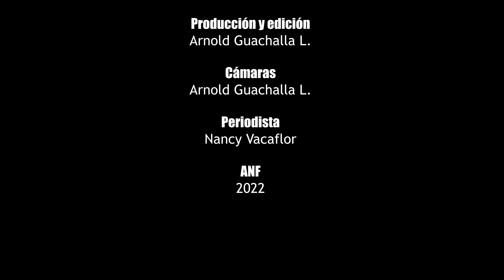Del Granado: Si autoritarismo se naturaliza como forma de gobierno, estamos camino a la tiranía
Este lunes 10 de octubre se celebra 40 años del restablecimiento de la democracia en el país luego de una serie de gobierno militares de facto.